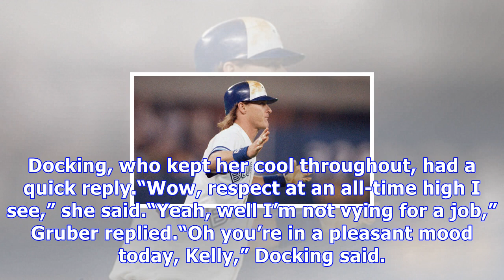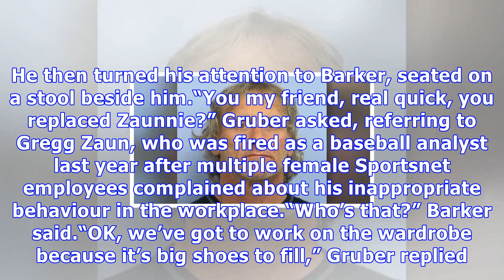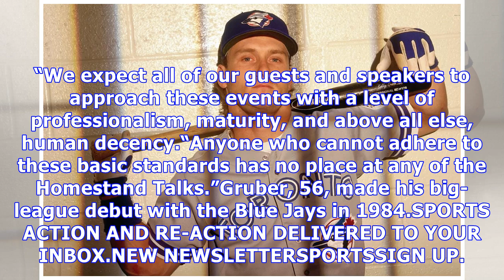Former blue jay gruber removed from event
By Gregory StrongThe Canadian PressFri., June 15, 2018The Canadian Baseball Hall of Fame removed former Blue Jays third baseman Kelly Gruber from its induction weekend festivities Friday after his actions during a “Pitch Talks” panel discussion a day earlier. Gruber made a brief, awkward appearance on stage at the Homestand Sports event Thursday night with host Ashley Docking and Rogers Sportsnet broadcaster Kevin Barker in Toronto. In a joint statement, Pitch Talks and the Hall said the proceed...